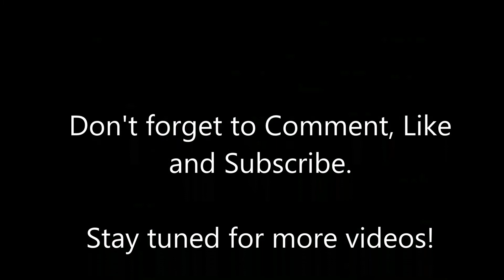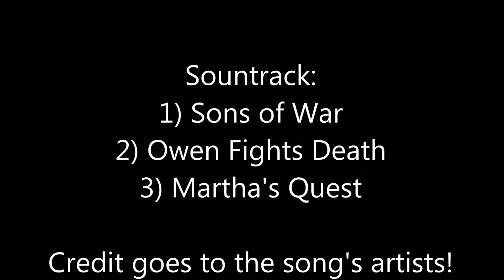Future of Europe S1 E11 "USA, Just to Stay"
After a great battle, new nations are created. Americans visit Europe to break down Russia, using a new form of attack called "Papa Llame".

If you would like to leave a suggestion, please do so. If I do not respond to your suggestion, it is likely I plan to use it or I am too busy at the time. This is one of the most powerful and emotional episodes I have done so far, so apologies if it's emotional. Not offensive or political, just entertainment.

The music is not a copyright because of the following:
*I am not profiting or selling the video.
*The songs are credited at the end.
*This is just pure entertainment.